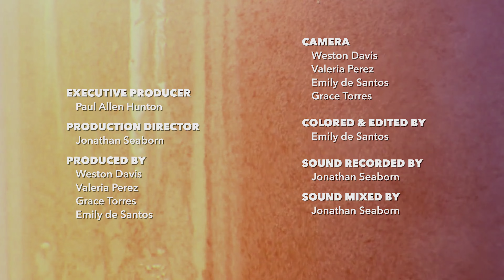Special Edition : SSDD | SOUND ON TAP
PBS in Lubbock: KTTZ 5
NPR in Lubbock: KTTZ 89.1fm
PBS in El Paso: KCOS 13
NPR in San Angelo: KNCH 90.1fm